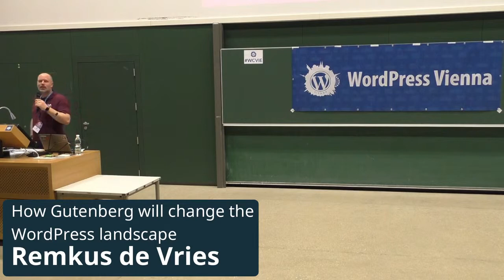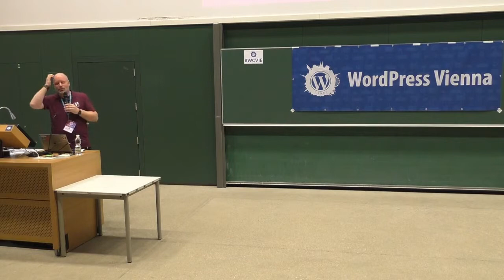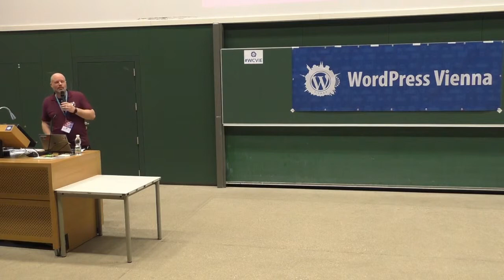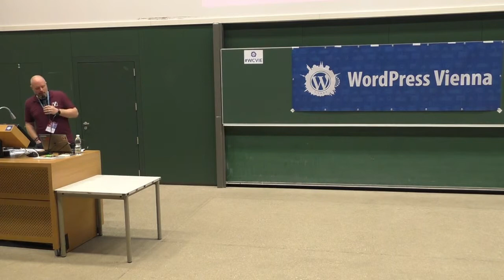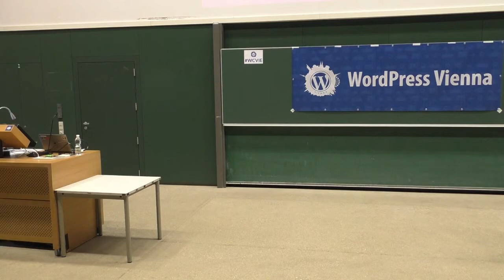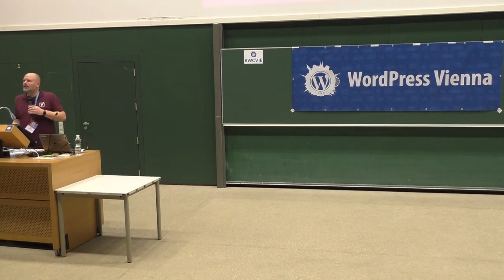Remkus de Vries: How Gutenberg will change the WordPress landscape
Did you know? WordPress is changing!
As we speak WordPress is going through one of the biggest technological revolutions in its existence. The editing screen is being replaced by a brand new JavaScript-based editor. The project to make this all happen is named Gutenberg, after Johannes Gutenberg; the inventor of the printing press. This tells you something about the ambitions behind this project.
In this talk I’ll give a demo of the new editor, explain what’s about to change and reflect on the opportunities and risks this entails. After this talk, you will have a better understanding of… – how the process of content creation in WordPress is going to change. – what could break if you have plugins installed which add functionality to the post edit screen. – the potential (business) opportunities related to the big changes that are coming.